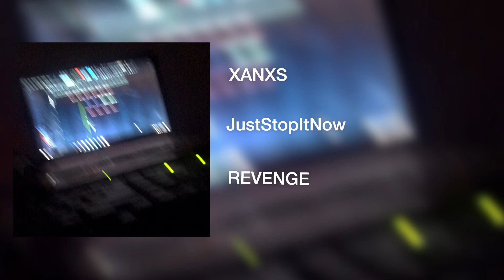REVENGE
Part Of a Lil Album I Am Making” JustStopItNow “